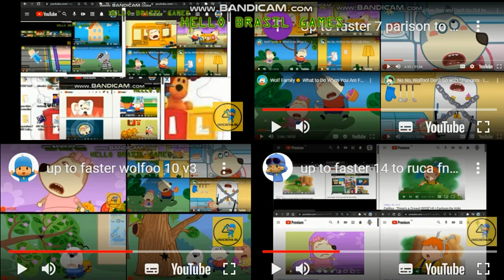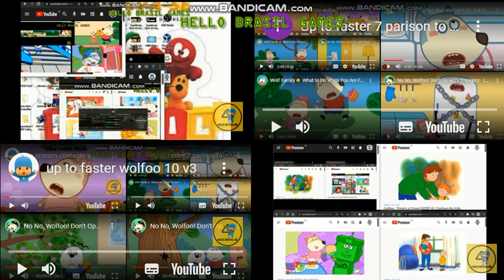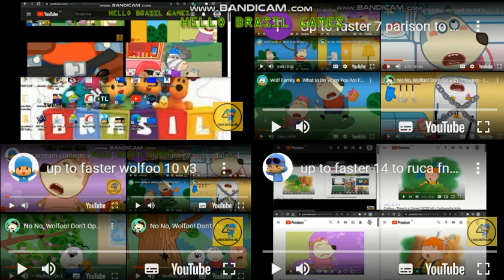up to faster 138 to wolfoo